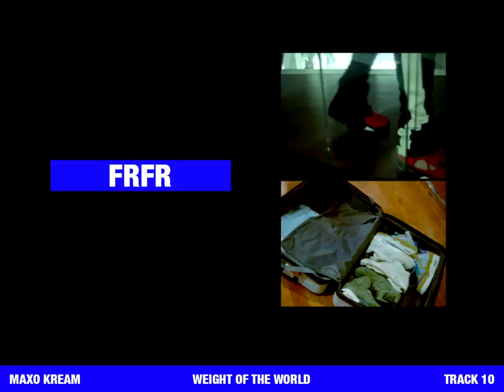MAXO KREAM - FRFR [OFFICIAL LYRIC VIDEO]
TRACK 10 FRFR

Produced by teej. & Dreamboy Oscar
Written by Maxo Kream